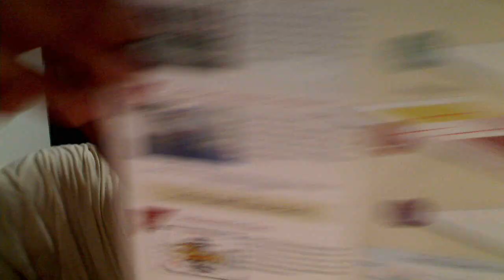Kizakura Brewing Company Kyoto Matcha IPA Re-Review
Green, green, oh so very green. I think this bottle is fresher than the one I used for the original review, and it made quite the difference.